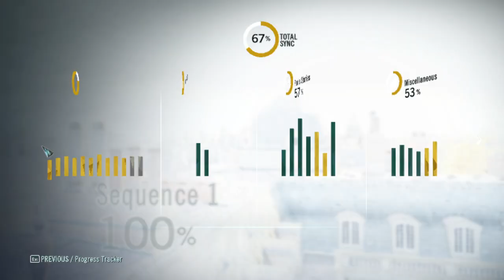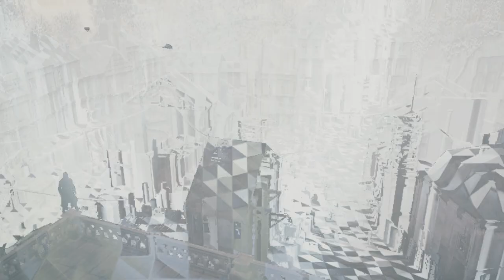THOMAS DE CARNEILLON PÁNCÉLJA Assassin's Creed® Unity 100% végigjátszás #55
Ikrek enigma után Thomas páncélja meglett.
Smugglers Paradise